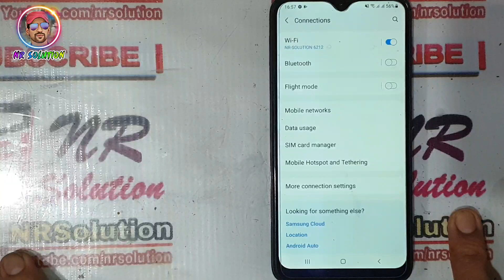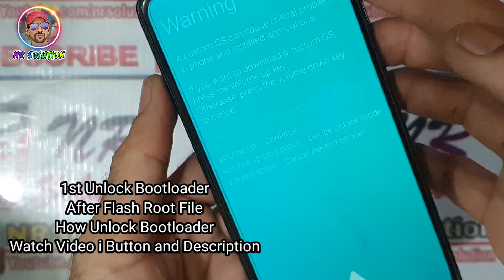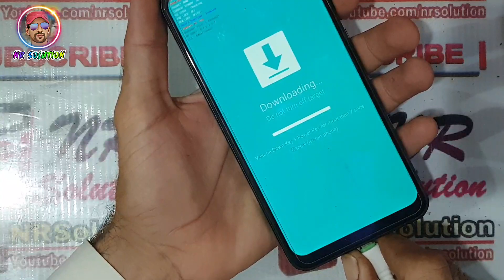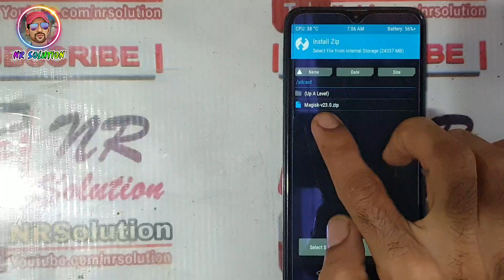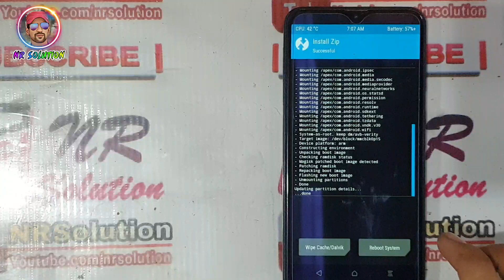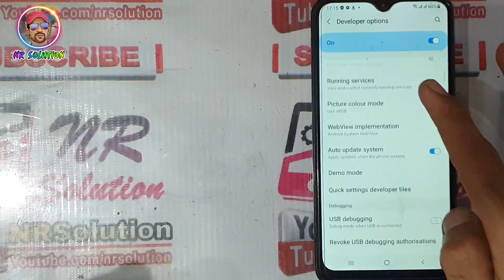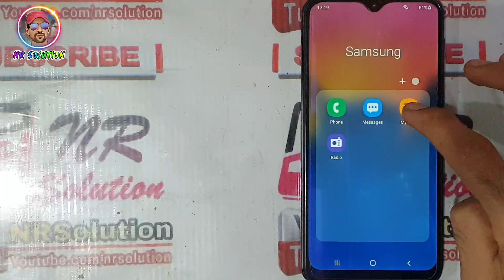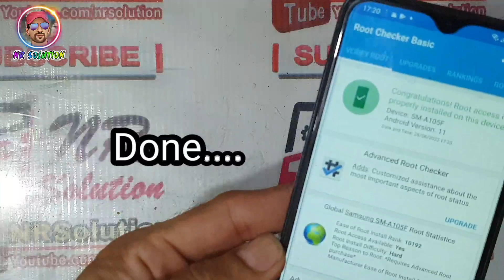Samsung A10 A105F U7 Android 11 ROOT TWRP Done By Magisk Manager 2022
Today I Have Root Device Samsung A10 A105F U7 Android 11 ROOT TWRP Done By Magisk Manager 2022 100% Work Guaranty Full Method Step By Step

Samsung A10 A105F U6 Android 11 ROOT Done By Magisk Manager 2022 FIX Startup Warning ⚠️ Logo

samsung Root a10 u7 android 11
samsung Root a10 u7
a105f root u7 android 11
Samsung A10 Root u7 android 11
smasung a10 u7 root Magisk Manager
samsung a10 u7 android 11 root
samsung a10 a105f u7 oot
samsung galaxy a10 a105f root
samsung A10 root full method
how to root samsung A10 u7 android 11
how to root samsung a105 u7 android 11
how to root galaxy a10
how to root galaxy a10 A105f u7 android 11
root a105f u7 android 11 via Magisk
root a105f by Magisk Manager
a105f root
galaxy A10 root 2022 method
galaxy A105f new method 2022